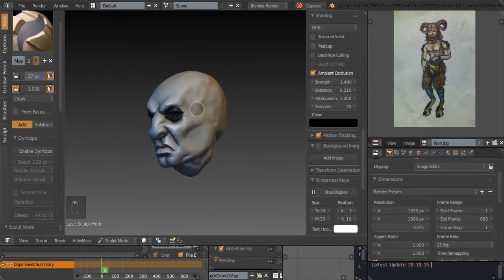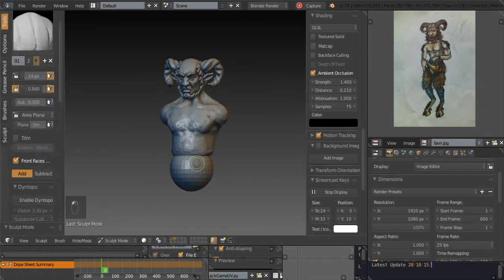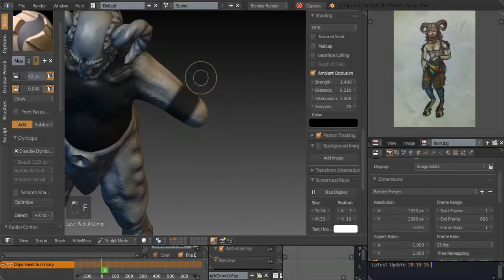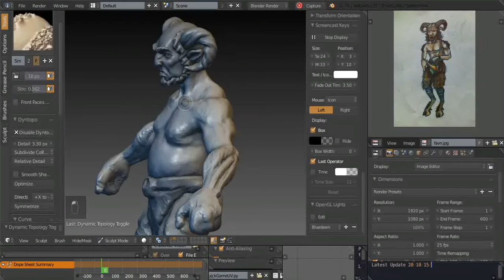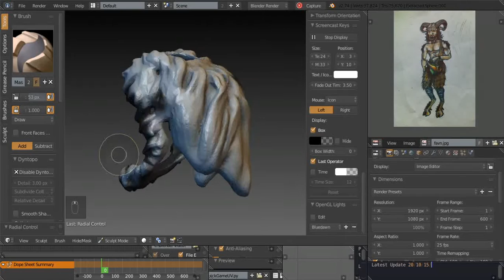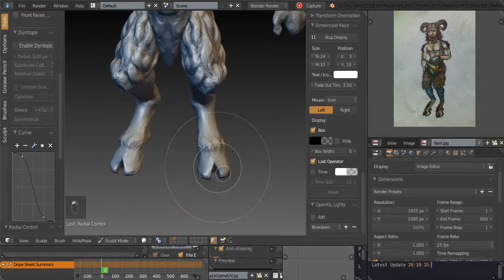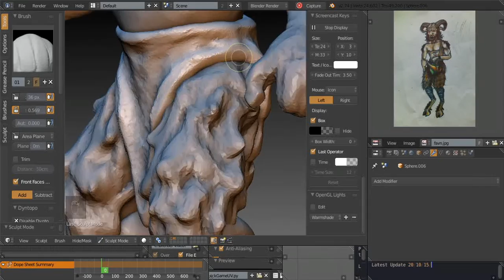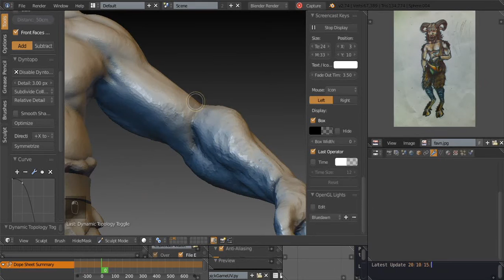Sculpting the Satyr's torso/Скульптинг торса Сатира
Вторая часть  видео (скульптинг торса+наброски ног) из проекта "Сатир"
The second part of the video (sculpting the faun's torso+more) of the project "Satyr"